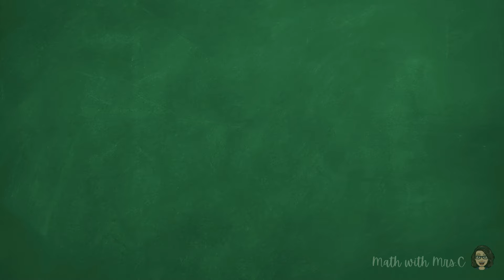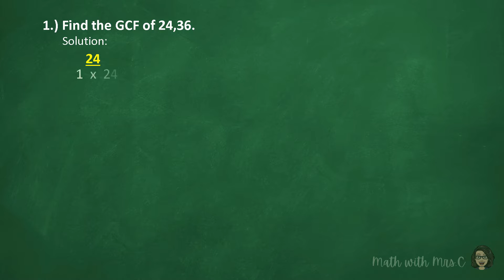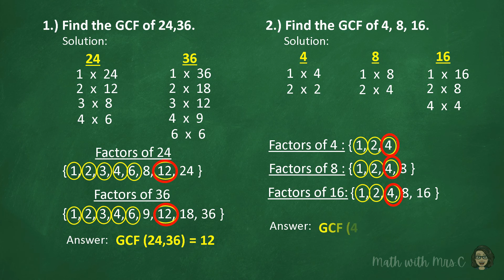Finding GCF by Listing Method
Pagkuha ng GCF by listing method in Tagalog tutorial.